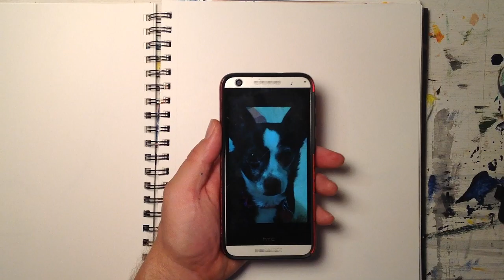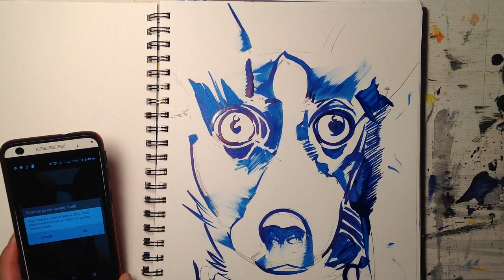Charlie Foxx the Dog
This was a quick drawing of my Dad's crazy dog Charlie Foxx!